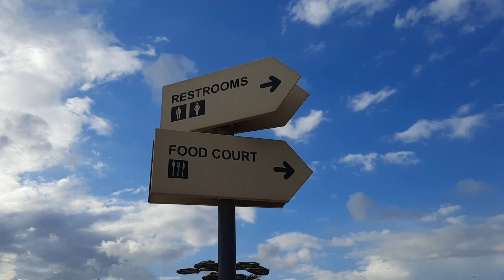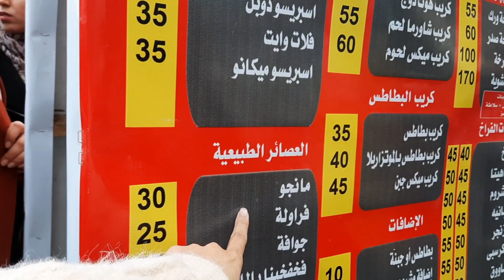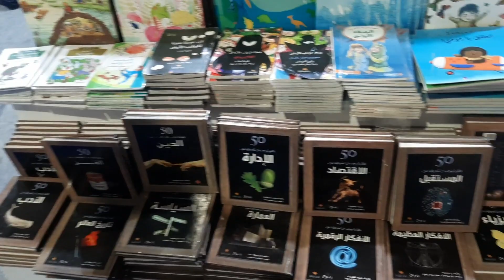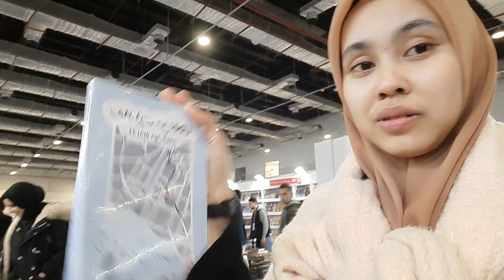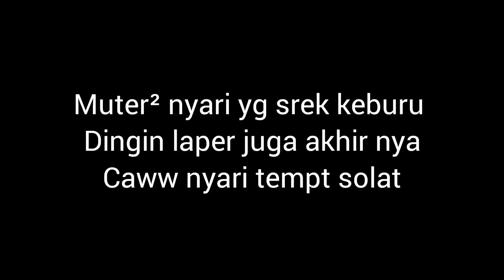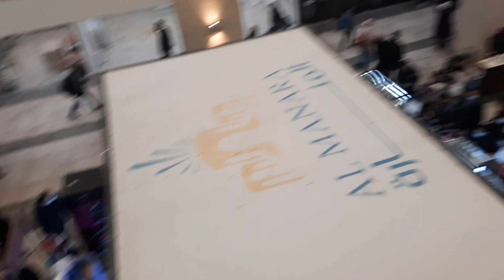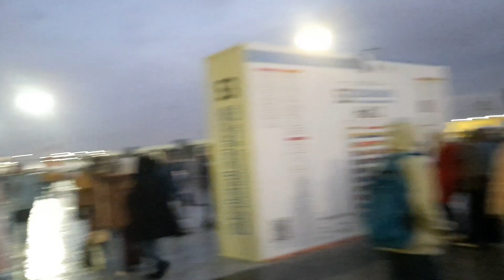CAIRO INTERNASIONAL BOOK FAIR || SURGA NYA PARA PEMBACA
Pameran Buku Internasional Kairo (bahasa Inggris: Cairo International Book Fair)adalah pameran buku yang diadakan tiap tahun pada akhir Januari di Kairo, Mesir, Pertama kalinya pameran buku ini diadakan pada tahun 1969 Masehi di Cairo International Fair Grounds, Madinat Nasr, dekat Universitas Al-Azhar. Acara ini diorganisir oleh General Egyptian Book Organisation.u Internasional Kairo ke-41.ParaBu Iternasional Kairo adalah salah satu pameran buku terbesar di dunia, menarik ratusan penjual buku dan 2 juta pengunjung di seluruh dunia. Pameran ini merupakan pameran buku terbesar[1][2] dan tertua[3] di dunia Arab. Pada tahun 2006, Pameran Buku Internasional Kairo merupakan pameran terbesar kedua di dunia setelah Pameran Buku Frankfurt.[4]